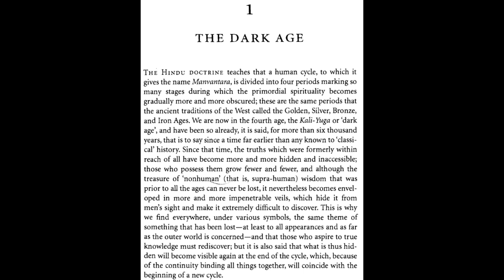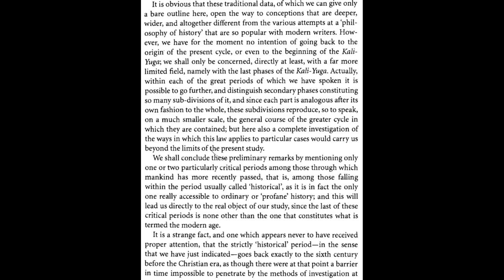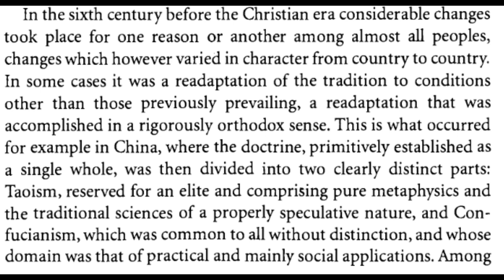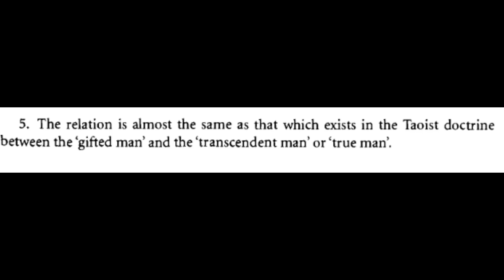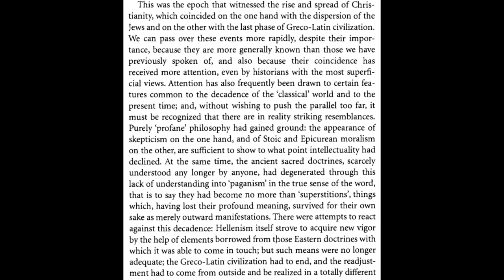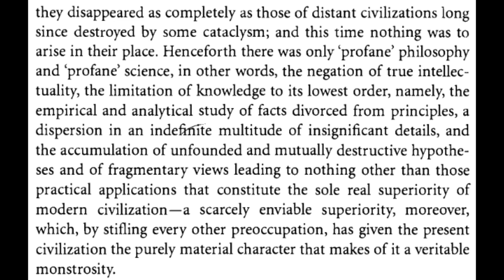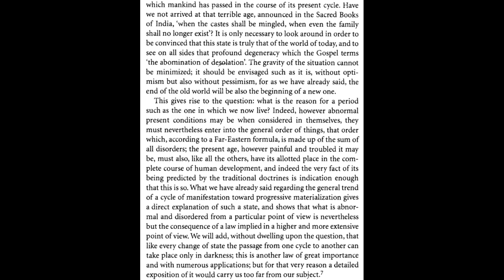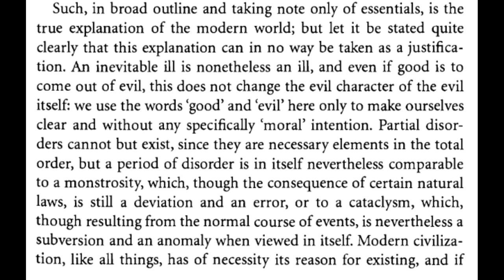René Guénon Audiobook - The Crisis of the Modern World - Ch. 1: "The Dark Age"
"The Crisis of the Modern World"
by René Guénon

Chapter 1: "The Dark Age"

It is no longer news that the Western world is in a crisis, a crisis that has spread far beyond its point of origin and become global in nature. In 1927, René Guénon responded to this crisis with the closest thing he ever wrote to a manifesto and 'call-to-action'. The Crisis of the Modern World was his most direct and complete application of traditional metaphysical principles-particularly that of the 'age of darkness' preceding the end of the present world-to social criticism, surpassed only by The Reign of Quantity and the Signs of the Times, his magnum opus. In the present work Guénon ruthlessly exposes the 'Western deviation': its loss of tradition, its exaltation of action over knowledge, its rampant individualism and general social chaos. His response to these conditions was not 'activist', however, but purely intellectual, envisioning the coming together of Western intellectual leaders capable under favorable circumstances of returning the West to its traditional roots, most likely via the Catholic Church, or, under less favorable ones, of at least preserving the 'seeds' of Tradition for the time to come.